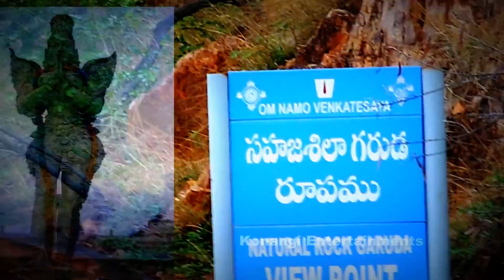Tirumala Tirupati Ghat Road | Tirupati to Tirumala Ghat Road Beautiful Journey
Tirumala ghat roads are two asphalt steep natural slopes ghat roads between Tirupati and Tirumala. They are in Seshachalam Hills range in Pūrva Ghaṭ.
The ghat road over Seven Hills between Tirumala to Tirupati was designed by preeminent engineer Bharat Ratna Mokshagundam Vishweshvaraiah.